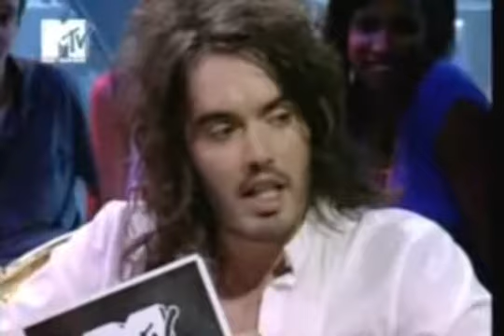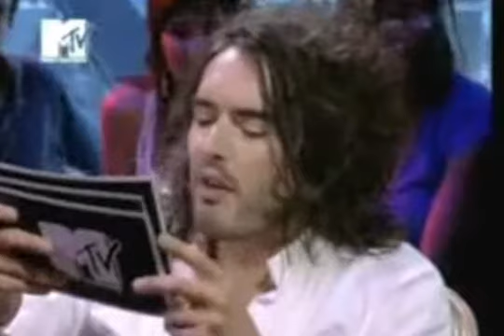Christina Aguilera on 1 Leicester Square (Part 3/4)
Russell Brand interviewing Christina Aguilera on MTV's 1 Leicester Square in 2006.